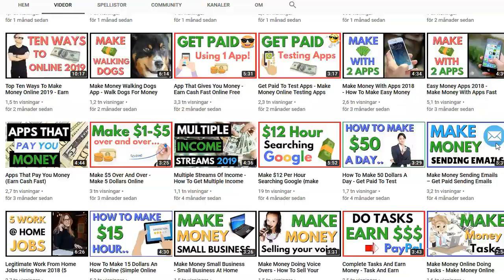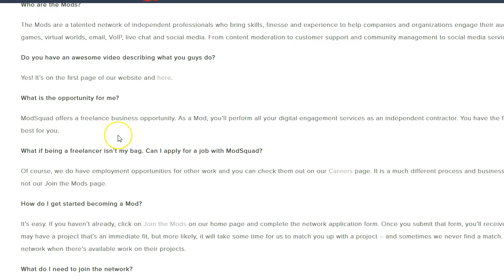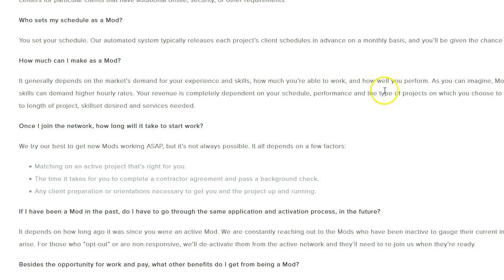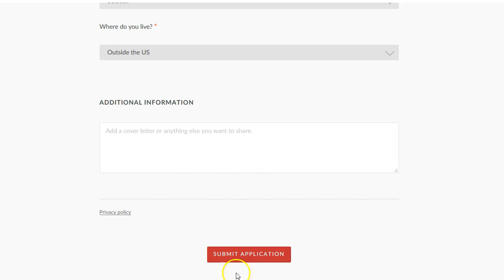Content Moderation Jobs That Pay Well Without Degree 💰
Hey!
Today I will show you how to do content moderation jobs that pay well and are fun. Yes, there are online jobs that pay well without degree and jobs that pay well without experience.

So, if you're looking for fun jobs that pay well without a degree then watch the video and consider starting doing content moderation.

/ Jay the Digital Income Advisor

Never miss a video about making money online!

Earnings disclaimer: There are no guarantees that you will make a certain amount of money online from the methods in this video, it is only for educational, informational and entertainment purposes.